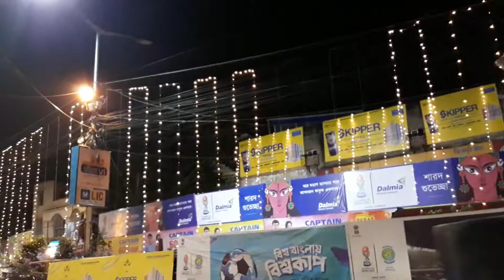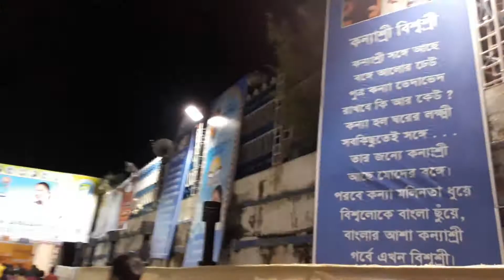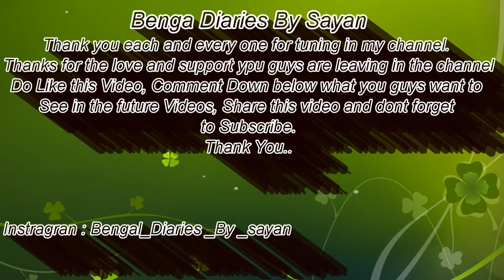Durga Puja 2017, Pandal Hopping , Kolkata Streets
Hy guys
   We went for some pandal hopping for this durga puja. i hope you guys will like this video